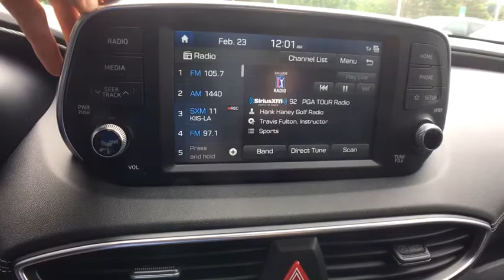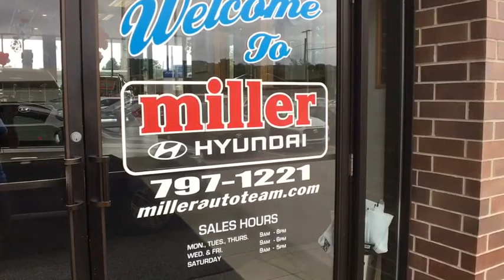2019 Hyundai Santa Fe Vestal, Binghamton, Ithaca, Johnson City, Big Flats, NY HY4286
Machine Gray  2019 Hyundai Santa Fe available in Vestal, New York at Miller Auto Team. Servicing the Binghamton, Ithaca, Johnson City, Big Flats, NY area.
2019 Hyundai Santa Fe Limited - Stock#: HY4286 - VIN#: 5NMS5CAA6KH012272